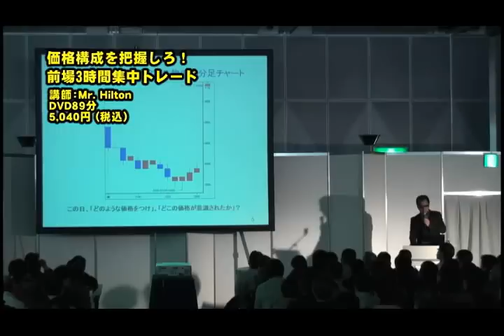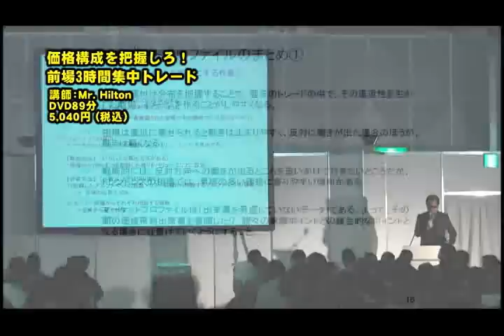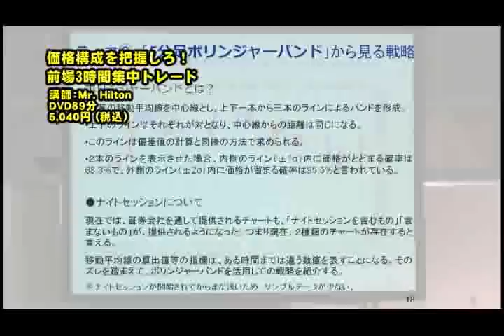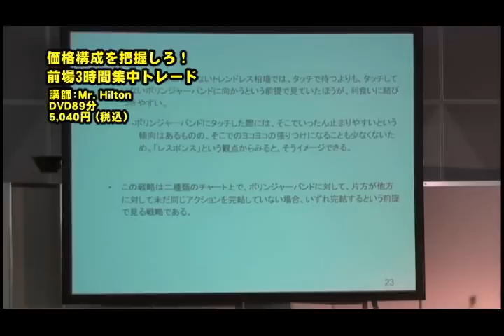DVD 価格構成を把握しろ！前場3時間集中トレード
講師:Mr. Hilton

7年間負けなしの日経225先物トレード

■講師コメント
日経225先物を難しく考えないで勝つ

相場はその日その日で独自に動くわけではありません。必ず連続性があるわけです。その日の相場を見る上で、その連続性を見出そうとしたらどこに注目すべきでしょうか？一週間前でしょうか？一ヶ月前でしょうか？はたまた一年前でしょうか？違いますね？一番注目すべきは前日の値動きになりますね？

相場を見る上で、この直近性を理解しておくことが大事です。たとえば、前日の値動きがどうだったのか？それによって、前日と現在の価格の位置関係を明確にしておくことや、少し時間枠を広げて、数日間はどうだったのか？それらとの位置関係はどうなのか・・・。

これらを把握してトレードに臨むか臨まないかでは、しっかり武器や防具を身に付けて戦いに行くのと、まるで何も持たずに行く事ほどの違いがあります。しかし、トレードをする上で、当然準備しなければいけないにもかかわらず、意外と実践している方は少ないのが現状です。DVDの中で、まずはその直近性というひとつの「相場の癖」を理解して頂くようにしています。

相場で勝つためには、行き当たりバッタリの手法ではうまくいきません。たまたま上手くいくことはあっても、長く続けることは出来ないのです。トレードを学ぶという事は、ありもしない方程式を探すことではありません。相場の連続性や直近性を理解し、相場参加者の総意がどこにあって、どこがどういう形で基点となりやすいかを探ることです。お話しする内容が、それらのヒントになればと思っています。